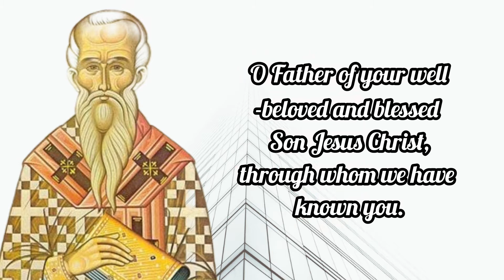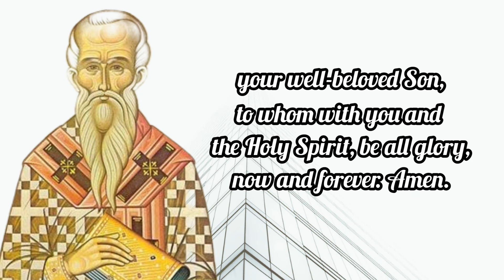A Dying Prayer of ST. POLYCARP the Martyr / Feast Day: February 23, 2022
O Father of your well-beloved and blessed Son Jesus Christ,
through whom we have known you.

O God of the angels and powers and of every living creature,
and of all sorts of righteous people which live in your presence.

I thank you that you have graciously provided
this day and this hour
to allot me a portion among the number of martyrs,
among the people of Christ
to the resurrection of eternal life,
both of body and soul,
in the incorruption of the Holy Spirit.

Among them I will be received in your sight this day
as a fruitful and acceptable sacrifice,
you have already prepared,
often revealed and now fulfilled.

You are the most faithful God who cannot lie.

For all these things I praise you,
I bless you, I glorify you;
through the eternal High Priest, Jesus Christ,
your well-beloved Son,
to whom with you and the Holy Spirit, be all glory,

 MORE ABOUT ST. POLYCARP

St. Polycarp was an early Christian martyr who lived in the first and second centuries. He was a bishop of Smyrna. He was also a disciple of St. John the Apostle.

St. Polycarp played a significant role in the early Church and is considered one of the Apostolic Fathers.

St. Polycarp was born in 65 A.D. Nothing further is known about his early life.

Polycarp was a companion of a bishop named Papias. Both men were disciples of St. John the Apostle. Polycarp was also known to have corresponded with St. Ignatius of Antioch.

According to St. Irenaeus, Polycarp converted to Christianity after hearing the preaching of the Apostles. Polycarp was ordained a bishop in Smyrna.

Polycarp was one of the leaders of the Church during the tumultuous time when many who had known Christ personally began to die. Because the first hand witnesses of Jesus’ works were no longer living, debates began to spring up among Christians about practices and teachings. Many heresies began to flourish, even while Christians were being persecuted by the secular government.

Polycarp saw imitation of Christ as the only answer to the problems that the Church was facing. He sought to imitate Jesus’ attitude toward the Pharisees when confronting heretics.

When dealing with disagreements among faithful Christians, Polycarp emphasized respect and forgiveness. He had to navigate through the controversy in the Church about when Easter should be celebrated, since the East celebrated it in conjunction with Passover and the West celebrated it on the Sunday following Passover.

As Polycarp faced persecution for his Christian Faith, he did not seek martyrdom but waited until it was clear that God willed it. Those who knew him best admired Polycarp for this, as it allowed him time to bring more souls into the Church.

At one point, a crowd of pagans who were gathered to watch Christians be eaten by animals in the arena began to demand that Church leader Polycarp be found and put to death.

As Polycarp prayed, he had a vision of his pillow turning to fire. He understood that the vision meant he would be burned alive.

When Polycarp was found by his persecutors, he talked to them and even gave them a meal to eat. Then he asked for an hour to pray. He spent the time praying for every person he knew and for the Church. His captors began to see his holiness and to question whether they should be arresting him.

Hello everyone, Peace be with you. Today i made this content for the FEAST OF ST. POLYCARP which is on February 23. Patron Saint against Earache and Dysentery. You can make this Novena anytime you want for your own intentions.

❣❣❣❣ Credits / Sources: ❣❣❣❣

John 11:40